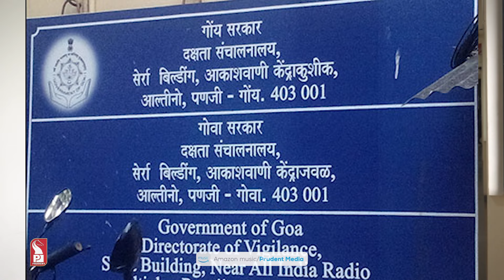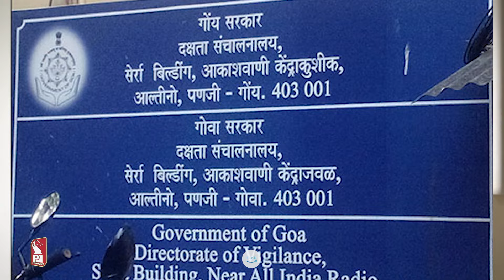3 GOVT SERVANTS SUSPENDED, 2 ON RADAR